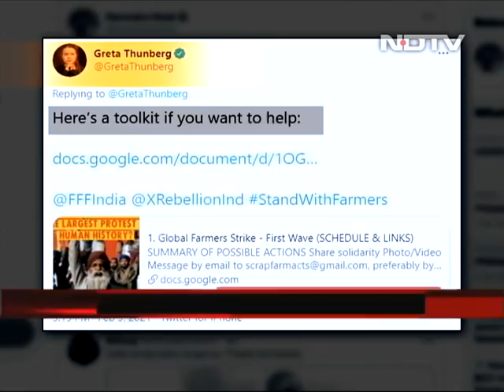The Biggest Stories Of February 7, 2021